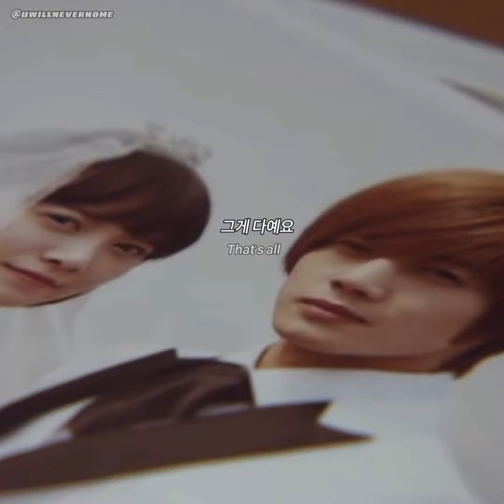SS501-Because I’m stupid(Boys over Flowers OST)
Yun Ji Hu aka the legendary second lead who captured everyone’s heart back in 2009